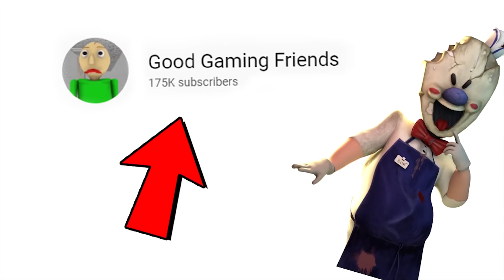Funny moments in Ice Scream || Experiments with Rod Episode 27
New Ice Scream 2 Funny animation were today Rod will have so much fun with his friends!